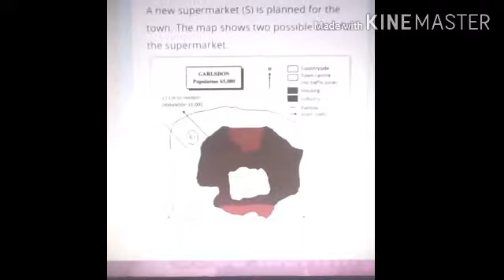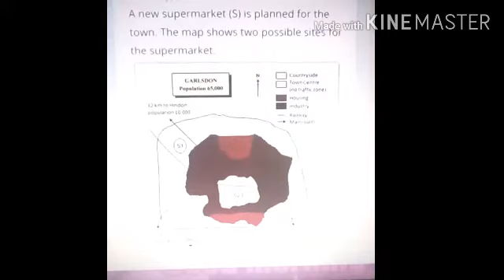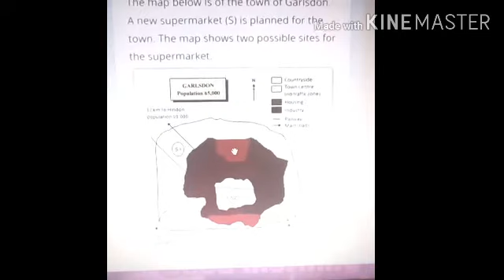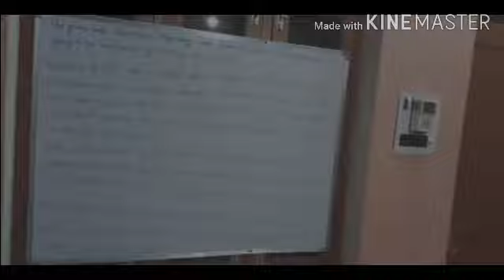How to write complicated map garlsdon town / Map of garlsdon town with supermarket location in this.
Map of garlsdon town with supermarket location in town / How to write complicated map garlsdon town

The map below is of the town of Garlsdon. A new supermarket ( S) is planned for the town.  The map shows two possible sites for the supermarket.
In this video I have explained how to write complicated map easily to score your desired bands